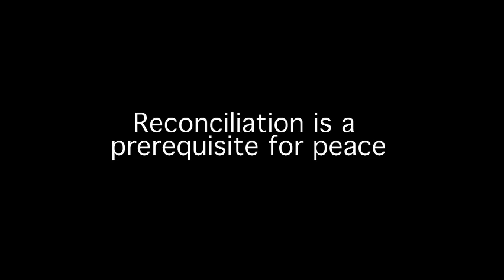Worldsecuritynetwork Foundation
What we stand for - An Introduction to the Worldsecuritynetwork Foundation